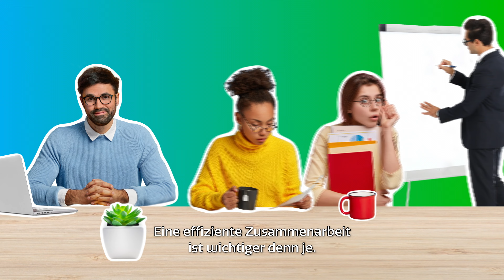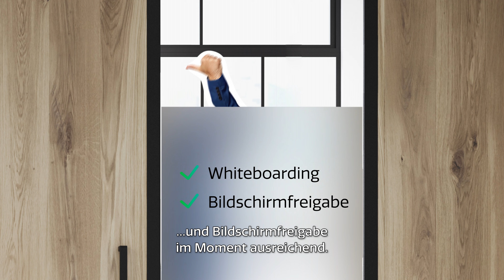CTOUCH BRIX: Bereit für die Zukunft!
Keine langweiligen, unproduktiven Meetings mehr mit CTOUCH Touchscreens! In Kombination mit CTOUCH BRIX-Lösungen können Sie mit Whiteboarding, Screensharing, Microsoft Teams und Zoom-Videokonferenzen und vielem mehr loslegen. Und das Beste daran? Sie können jederzeit auf eine Lösung aufrüsten, die zu den zukünftigen Anforderungen Ihres Unternehmens passt. Ohne den gesamten Bildschirm austauschen zu müssen. Modular ánd erschwinglich.